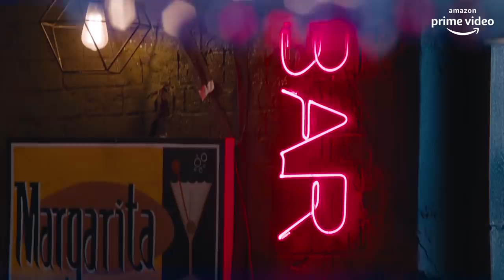No.1 Reason of Divorce | Four More Shots Please | Maanvi Gagroo,VJ Bani,Sayani Gupta,Kirti Kulhari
Presenting Four More Shots Please scene - No.1 Reason of Divorce Maanvi Gagroo is planning to get married while Kirti Kulhari suggests not to get married, and she adds the no.1 reason of divorce while having ladies conversation along with VJ Bani & Sayani Gupta. Stream Now Four More Shots Please only on Amazon Prime Video,